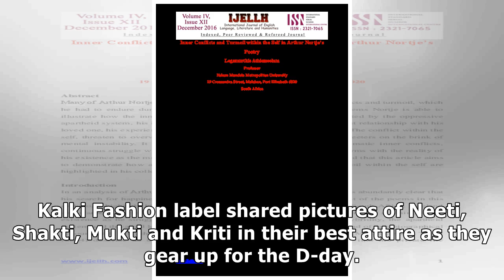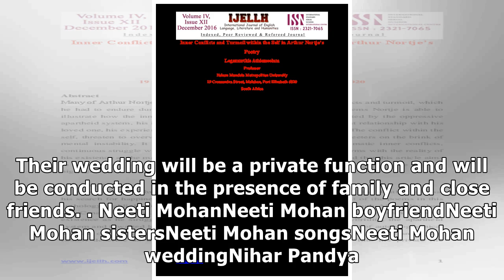Not without my Mohans! Bridal entourage of Neeti Mohan is a stylish sisterly affair; see pics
Singer Neeti Mohan is all set to tie the knot with boyfriend Nihar Pandya tomorrow, February 14. Whi...